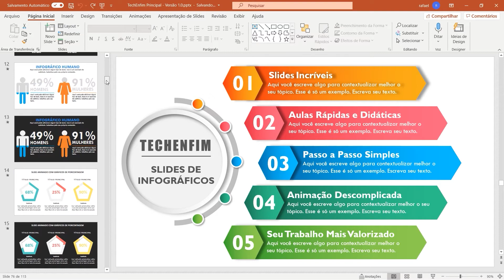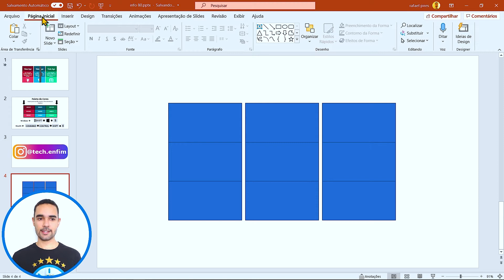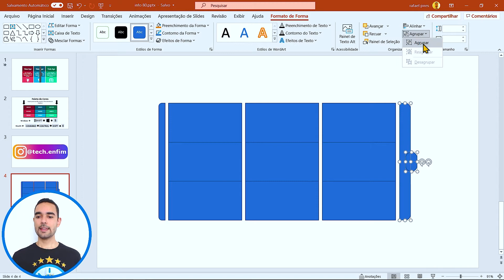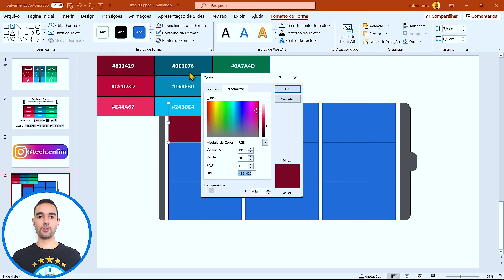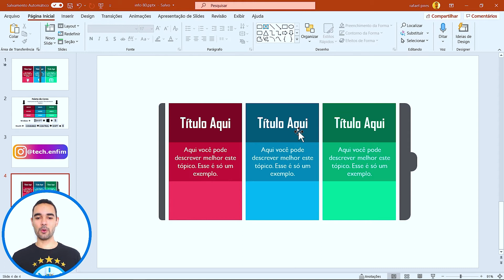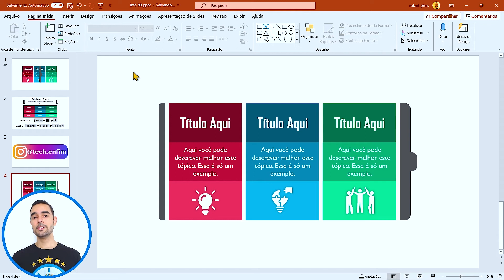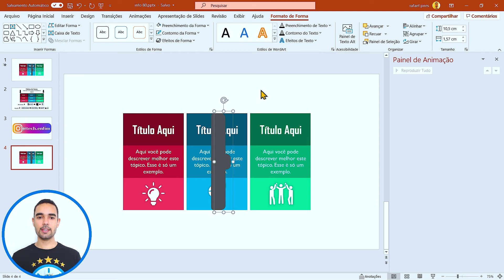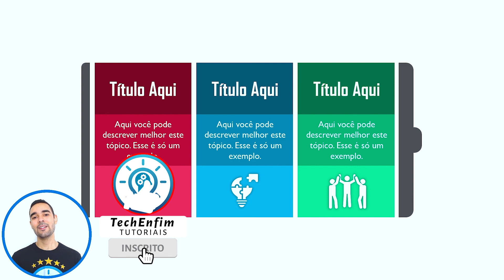✅ Power Point TUTORIAL MELHOR SLIDE ACADÊMICO E PROFISSIONAL #80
🔴🟡🟢 Com pressa? Não gaste seu tempo com cursos e assistindo tutoriais:
👇Veja todas as vantagens👇

✅ Baixe TODOS os slides do TechEnfim disponíveis até o momento
✅ Todos os slides já estão prontos e animados
✅ Todos os slides são completamente editáveis
✅ Mude todas as cores automaticamente com apenas 1 clique

🚀Invista nos slides que vão te destacar profissionalmente! Mais informações no link abaixo👇

🚨Como melhorar sua apresentação no Power Point? Aprenda de forma rápida e simples até mesmo para um iniciante em PowerPoint.

Meu nome é Rafael e nesse vídeo eu te ensino a montar o infográfico n° 80 aqui do canal. Ele é formado por 3 tópicos animados de forma bem dinâmica e fluida. Legal ne?! 🤯

Dicas de Apresentação no Power Point?

O Power Point é um dos melhores softwares para criar apresentações de slides. Aqui no canal eu faço vídeos mostrando de forma básica, para iniciantes ou não, dicas e truques para deixar o design das suas apresentações bem avançado e criativo. Em cada tutorial eu ensino não só como usar o Power Point, como fazer uma incrível apresentação de slides em poucos minutos de forma bastante profissional.

00:00 - Passo a Passo Bem Didático
00:01 - Inscreva-se